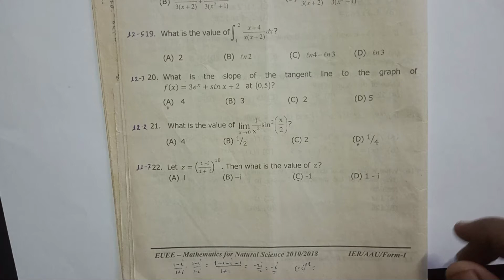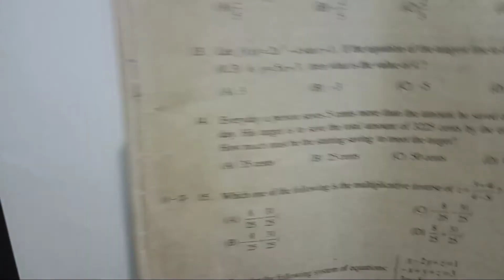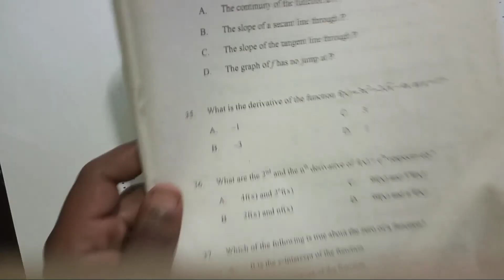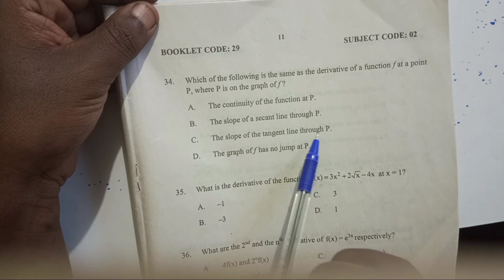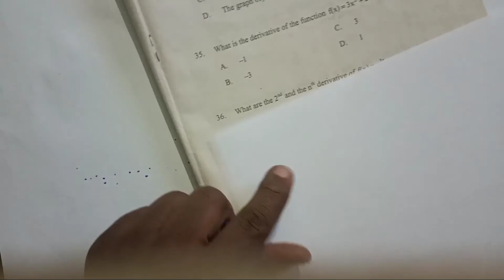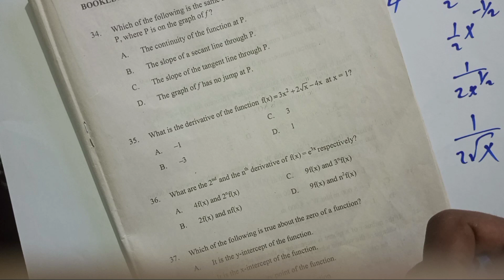Entrance Exam on Derivatives for G12 Unit 3 (2010-2013/14)Part 1